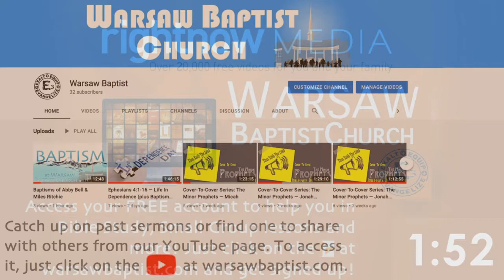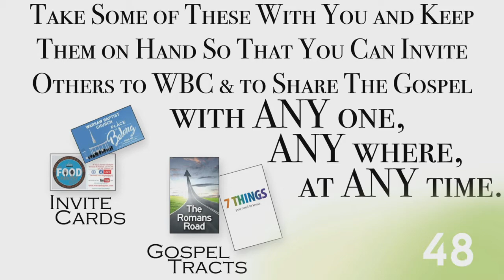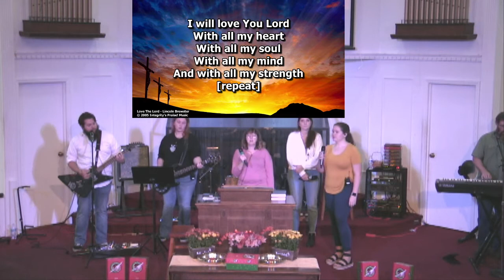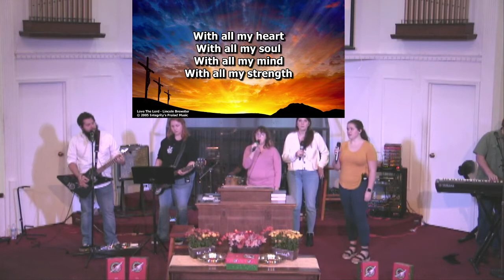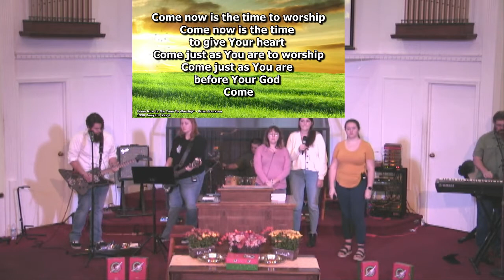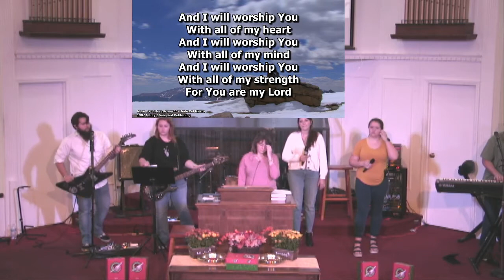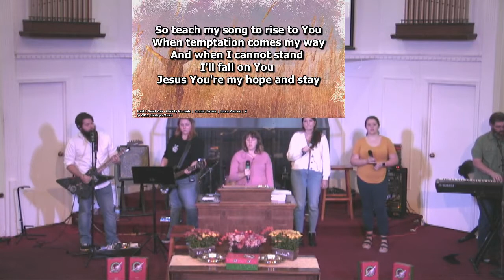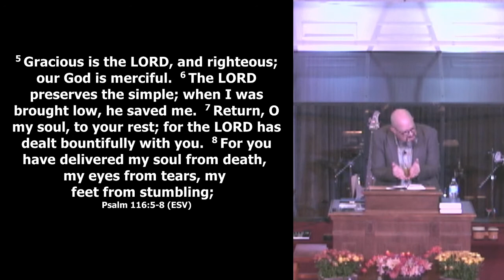Psalm 116: I Love The LORD!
Open your Bible to Psalm 116 as we unpack God's Word.

This sermon was originally live streamed on Sunday, November 14, 2021, from Warsaw Baptist Church, 106 West High Street, Warsaw, Kentucky.

PLEASE SHARE THIS VIDEO link in an email or text message to your loved ones, or share the link on your favorite social media to spread the Good News to others!

YOU are welcome to join us in person. We regularly meet with worship gatherings at 11:30am each Sunday.

If you are a church member or long time visitor at WBC, or a long time viewer of these videos, please don't forget to send in your tithes and offerings.
To give ONLINE to the ministry of this local church,
To give with a check THROUGH THE MAIL, please make the check out to Warsaw Baptist Church and send it to